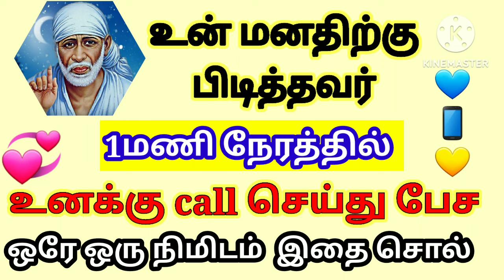ஒரே ஒரு நிமிடம் 💛இதை மட்டும்💜 சொல்லி பார் /shiradi sai baba advice/motivational speech in tamil